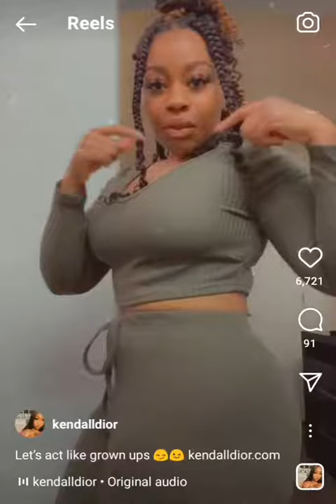Fine Like Jessy Jones Sean Lawless Horny Lily Nikki Brooks Leigh Darby